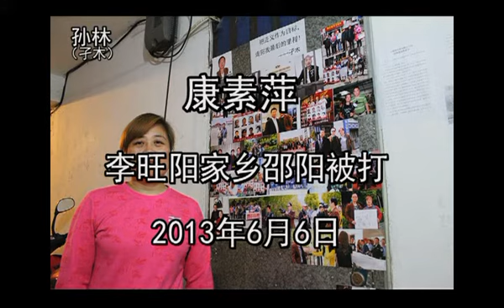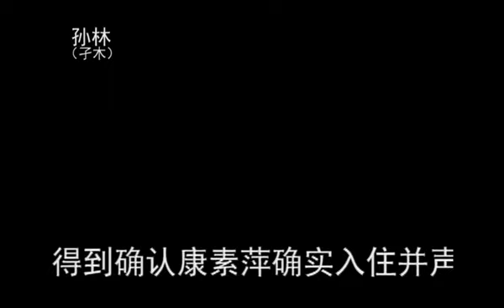康素萍所住宾馆被破门而入